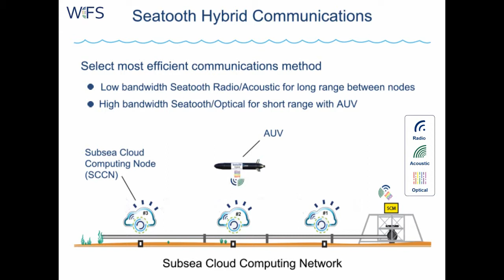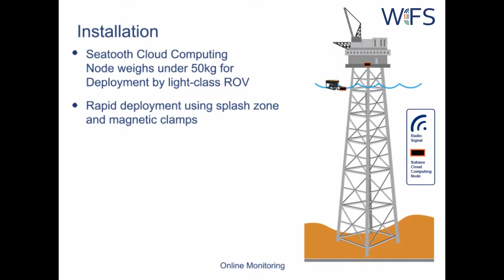SCCN and OLM